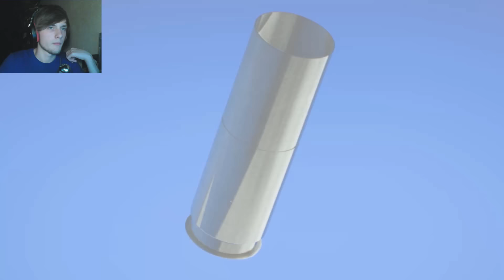Mirror's Edge Catalyst #2 | Orders from Morgan Birdman!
It's time to Face the city and it's challenges!